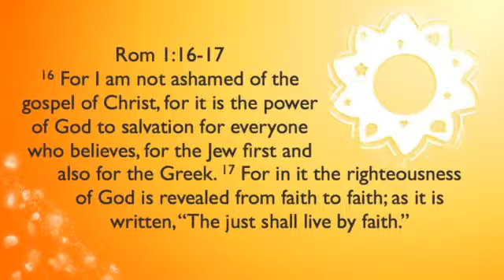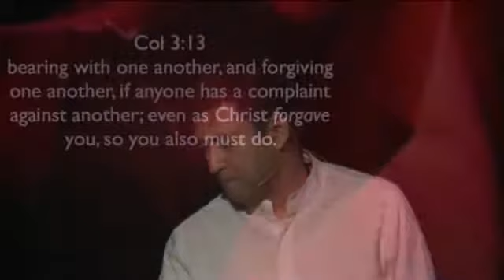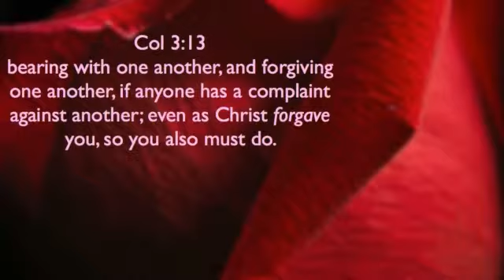Forgive One Another Part 1